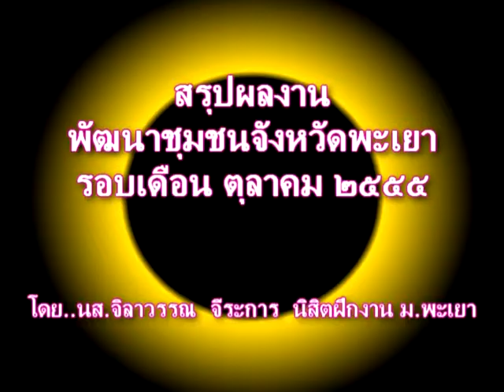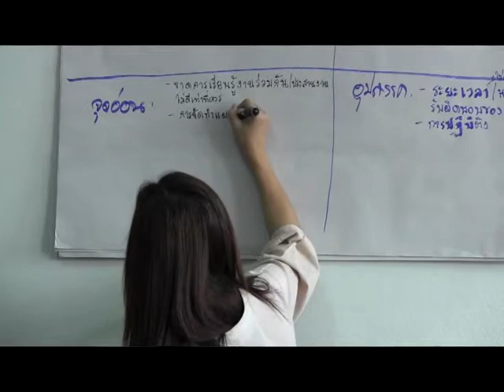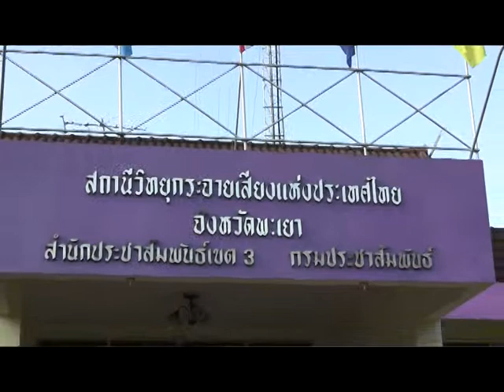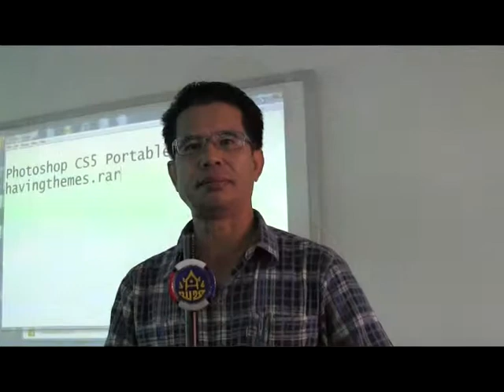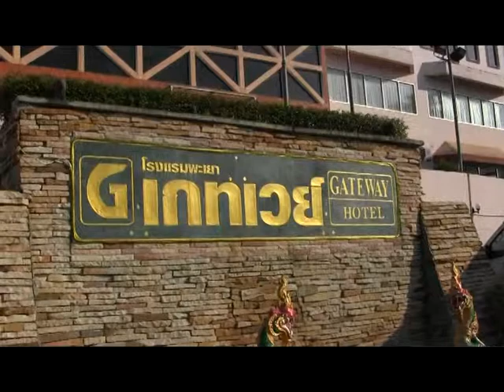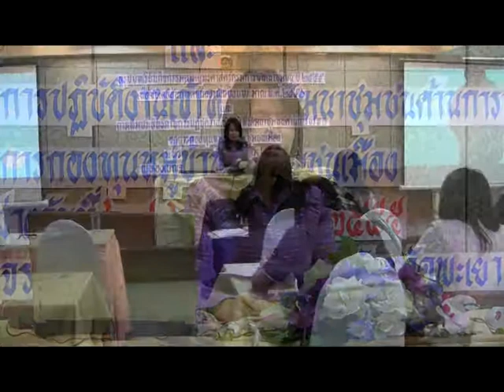สรุปผลงานพัฒนาชุมชนตค.๒๕๕๕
สรุปผลงานพัฒนาชุมชนรอบเดือน ตค.๒๕๕๕..ของสำนักงานพัฒนาชุมชนจังหวัดพะเยา  ประจำเดือน ตุลาคม ๒๕๕๕